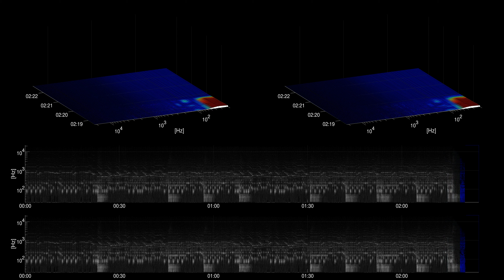[Free Music] Jingle Bells (Instrumental) - Jingle Punks | Holiday | Inspirational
Title: Jingle Bells (Instrumental)
Artist: Jingle Punks
Genre: Holiday
Mood: Inspirational
Instruments: Drums, Strings, Bass, Ogan